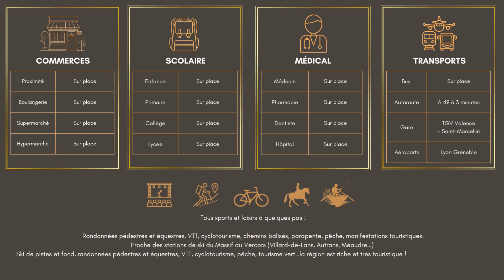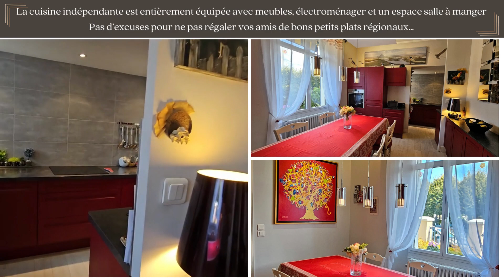Une belle maison avec piscine entre Grenoble et Valence !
saint marcellin#immobilier
Située au cœur de la ville, avec toutes les commodités, commerces, et écoles pour vos enfants sur place, nous découvrons cette grande maison de ville « des années 30 » entièrement rénovée offrant des prestations et des finitions remarquables.

Il fait beau et nous prenons le temps en compagnie des propriétaires de découvrir ce beau jardin entièrement clos et paysagé de 427 m².

Dès les beaux jours, vous profiterez de la perle du jardin : Une belle piscine chauffée avec sa plage solarium pour vos bains de soleil sans le moindre vis-à-vis.

Vous découvrirez une pergola couverte et une ambiance « Zen » pour vos déjeuners et diners entre amis plus une terrasse extérieure (avec 2 stores) pour vos apéritifs, ceinturée par une jolie bambouseraie, what-else !

Une dépendance extérieure de 17,50 m² fait office de garage à vélos et de stockage pour vos outils de jardin, ce sera votre choix…

Cette grande maison à la tonalité « Bretonne » propose une surface habitable de 157 m², elle sera idéale pour accueillir une grande famille avec ses 3 niveaux utiles.

Avis aux bricoleurs, passionnés et mécaniciens, un sous-sol de 90 m² est à votre disposition :

Une pièce de loisirs modulable à souhait : salle de sport, de jeux ou salle de ping-pong…
Une cave pour conserver vos précieux nectars et confitures
La chaufferie avec espace buanderie
Bienvenue au rez-de-chaussée ou la vie s’organise délicieusement :

La cuisine indépendante est entièrement équipée avec meubles, électroménager et un espace salle à manger, pas d’excuses pour ne pas régaler vos amis de bons petits plats régionaux…

La pièce de vie principale propose un salon bibliothèque avec une cheminée en Marbre et une salle à manger pour recevoir les vôtres. Moulures et staff, belle hauteur sous plafond, décoration soignée, on vous parle d’un temps que les moins de 20 ans ne peuvent pas connaitre…

L’espace nuit dévoile la chambre parentale avec une salle d’eau attenante et parfaitement aménagée.  Notons aussi la présence de nombreux rangements et d’un WC indépendant.

Le bel escalier en bois nous mène au 1er étage. Le pallier dessert 3 chambres (avec placards) joliment décorées, un bureau aménagé (idéal pour le télétravail ou pour une quatrième chambre) et une salle de bain avec douche et vasque et un WC. Décidément rien en manque !

Côté technique : La construction est très saine et superbement rénovée. La charpente est traditionnelle et la couverture en tuiles mécaniques et ardoises. 2 cumulus pour l’eau chaude. 2 pompes à chaleur (la première pour la maison, la seconde pour la piscine). Chaudière au fuel en cas de panne. Très bonne isolation phonique et thermique avec des ouvertures équipées de double vitrage = Bruit inexistant fenêtres fermées !

Côté pratique : Oubliez votre voiture et promenez vous à pied ou à vélos. Face au Champ de Mars et son marché, un véritable jardin dans la ville !

Côté loisirs : Tous sports et loisirs à quelques pas : Randonnées pédestres et équestres, VTT, cyclotourisme, chemins balisés, parapente, pêche, manifestations touristiques. Proche des stations de ski du Massif du Vercors (Villard-de-Lans, Autrans, Méaudre…) Ski de pistes et fond, randonnées pédestres et équestres, VTT, cyclotourisme, pêche, tourisme vert…la région est riche et très touristique !

Un coup de cœur à venir découvrir très rapidement !